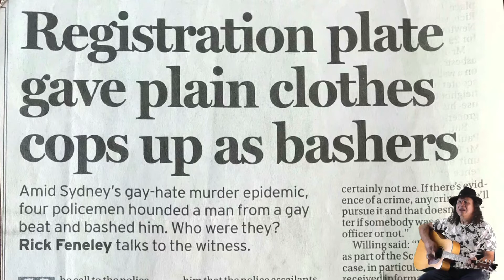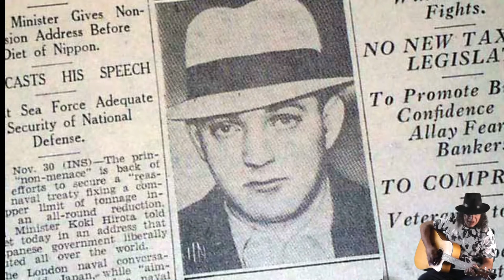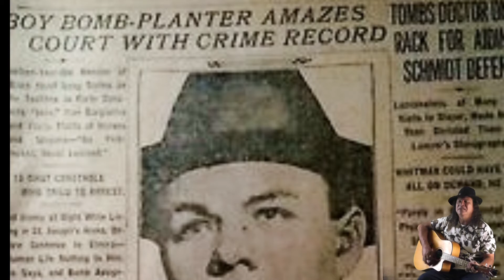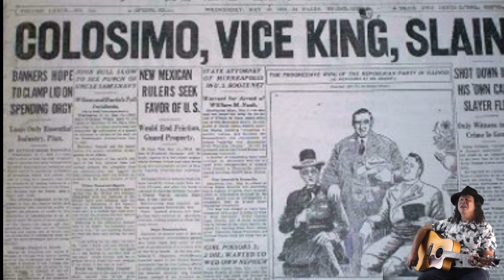You're Takin' The Wrong Way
Original Music/Covers Music
You’re Takin’ The Wrong Way by Brian R Peacock (3:40)
Brian Peacock: Vocals, Acoustic, Electric & Bass Guitar
Lee Polmear: Organs, Drums, Recording and Mixing
Mixed/Mastered at Lee Polmear’s Home Studio 30/03/2022

I wrote this song, back in the day, when I was a young fella and if you asked me why I decided to write such a song, I can only tell you that I must have been watching too many gangster movies around that time.
I reckon plenty of my friends (especially football friends) would remember me singing this song to them, up in the shed at the back of my Mum and Dad’s place, which used to be my bedroom, “out the back”. This shed was actually a shanty made by the man who owned the land and made my Mum and Dad’s house on it. He ended up selling the lot to Mum and Dad!
I hope you enjoy the song and I also hope it brings back some fond memories to some.